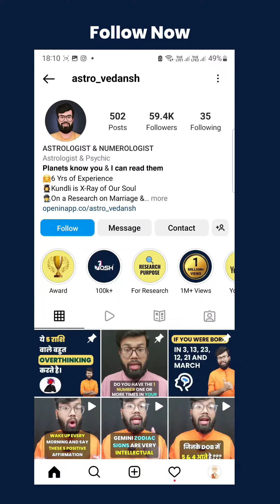क्या होगा अगर बुध ग्रह आपकी कुंडली में मजबूत होगा??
Share who need this Tip, Save for later.

Basic Books of astrology:
1) Jatak Nirnay: Kundli Par Vichar Karne ki Vidhi - Vol. 2
2) Jatak Nirnay: Kundali Par Vichar Karne Ki Vidhi - Vol .1
3) NAKSHATRA VICHAR
4) Ashtakavarga- Dot of Destiny (Hindi)
5) VarshphalSarvasv Tajik Ke Niyam Ve Prayog
6) SARAL JYOTISH PART-2 ASTROLOGY SIMPLIFIED
7) SARAL JYOTISH PART-3 ASTROLOGY SIMPLIFIED

Advanced Predictive Techniques Books:
1) Snapshots Prediction Using Yogini Dasha
2) New Research in Timing of Events: Using Chara and Yogini Dasha
3) Astrology of Education
4) Marriage Matching Astrology
5) Dampatya Sukh - Astrology and Marriage
6) Dashmaansh Se Phalit
7) Vargha Kundiliyon se Sateek Phalit
8) Practical Vedic Astrology (by GS Agrawal)

Palmistry Books:
1) Palmistry Made Easy
2) Hastarekha: Sutra evam Siddhanta (Hindi)

Astrology Classical Books:
1) Brihat Parasara Hora Sastra: A Compendium in Vedic Astrology: 2 Volumes
2) Phaldeepika (Bhavartha Bodhini)

Remedies Books:
1) Aahar Jyotish: Aahar Aur Aachar Se Grahon Ka Upchar